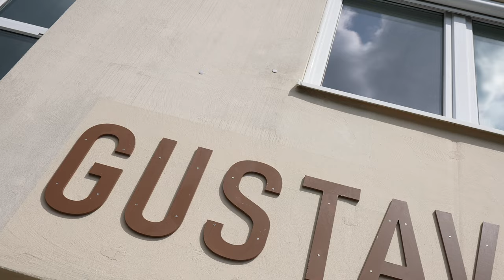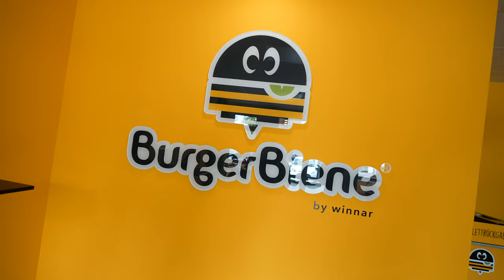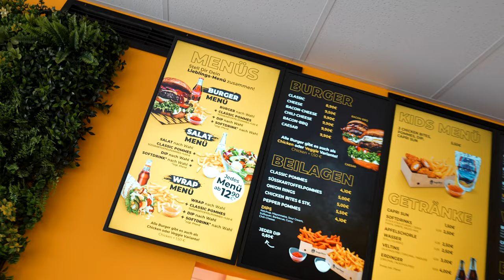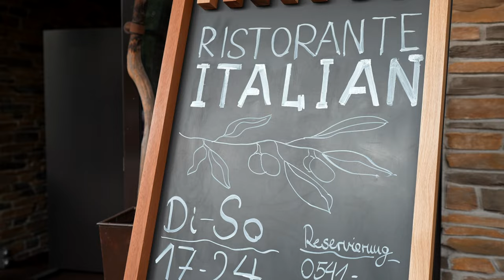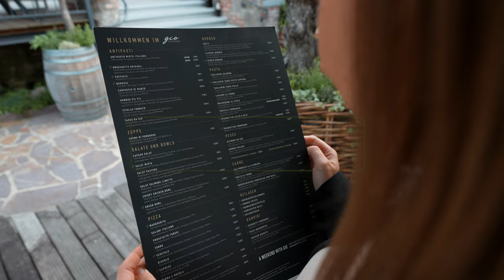NEWEST FOODHOTSPOTS IN OSNABRÜCK - FOOD TOUR EXTREME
Hey,
This is the twenty fourth episode of our new format 'NEWEST FOODHOTSPOTS IN OSNABRÜCK - FOOD TOUR EXTREME'.🥑🍔🍕🍝
We drove all over Osnabrück and tried out the newest food spots for you.

Feel free to write us in the comments or on Instagram, if you want us to try the restaurants in your city.

Yallah, byeeeee!🤩

- CK🦋🐻

Kapitel:
00:00 - 00:11 - Intro
00:12 - 04:43 - Gustav Grün
04:44 - 05:21 - Waschanlage
05:22 - 10:24 - Burger Biene
10:25 - 14:26 - Gio Ristorante